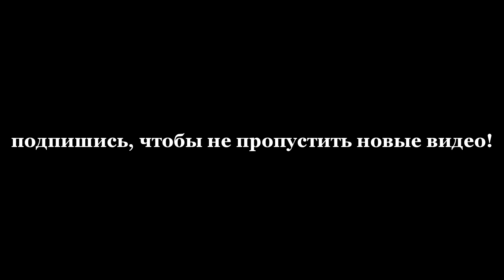Как накачаться в домашних условиях со штангой! Упражнения в домашних условиях со штангой! Дима Воля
Как накачаться в домашних условиях со штангой! Штанга - залог успеха! Это вступительный ролик по тренировкам в домашних условиях со штангой! Все что вам потребуется это штанга, и вы сможете накачаться как я.

Как научиться подтягиваться на турнике? Как накачаться в домашних условиях? Как научиться отжиматься от пола? Как накачать пресс? Как похудеть? Как набрать массу? Как питаться чтоб набрать на массу ? Бюджетный тренинг - это реально? Вы часто задаетесь такими вопросами?

Если да, надеюсь я смогу дать вам правильные советы на данном канале!
Красивое тело хотят все иметь, но не всегда хватает силы воли или возможностей. Так вот на моем канале есть все, что поможет вам накачаться в домашних условиях : турник, брусья, отжимания, подтягивания, гантели, штанга, свой собственный вес..друзья, все что угодно, но главное - цель!
Так что желаю вам удачи в том, чтобы добиться цели любым способом, а я вам в этом помогу!

Немного о себе: меня зовут Дима Воля, мне 22.. 5 лет назад я весил 59 кг. Без спортивного питания и всякой химии и  я смог накачаться в домашних условиях! И вот уже  около года на ютубе я помогаю ребятам и девчатам быть стройными и красивыми. Опыта у меня за плечами около 5 лет уже.. где то 1-1.5 лет я тренировался в холостую и не набрал и 1 кг, но это уже другая история) я поборол это дерьмо и теперь я делюсь опытом бесплатно.. мне это по кайфу, отвечаю)